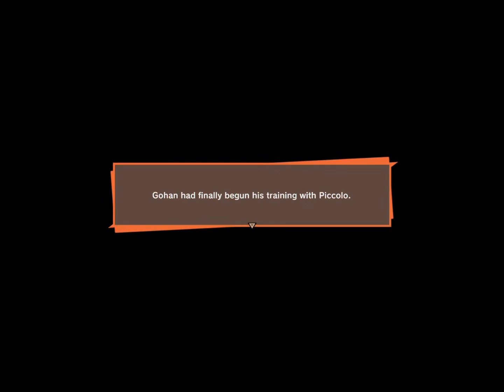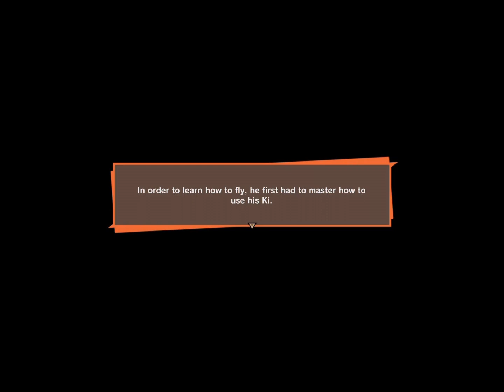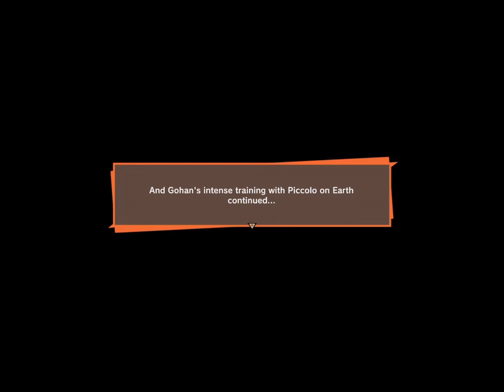Dragon Ball Z: Kakarot - " Saiyan Saga " - Part 4 Gameplay Walkthrough (Xbox Series X)